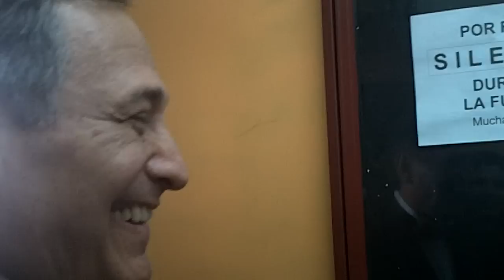50 aniversario Cuarteto Melodías - Backstage 2.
En los camarines del Teatro Astral. Cuarteto Melodías, amigos, familiares, AQD, Amanecer y Alianza trío.